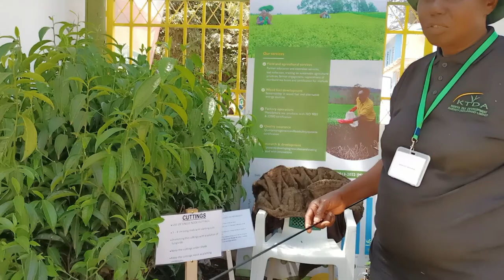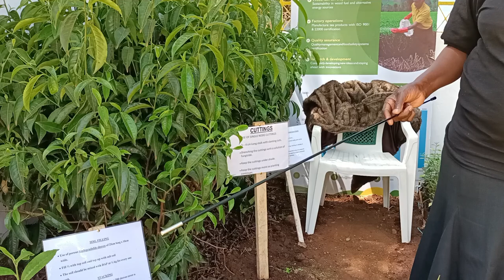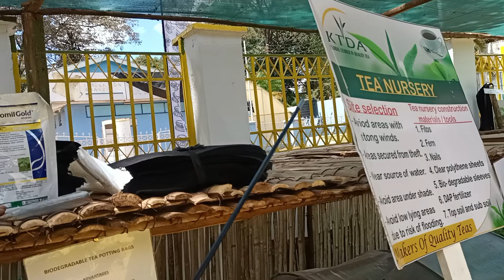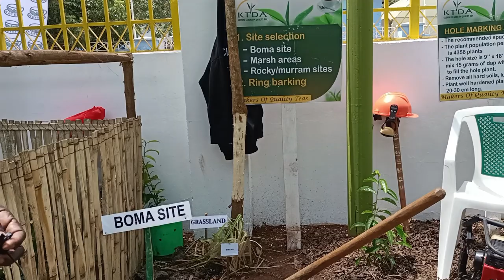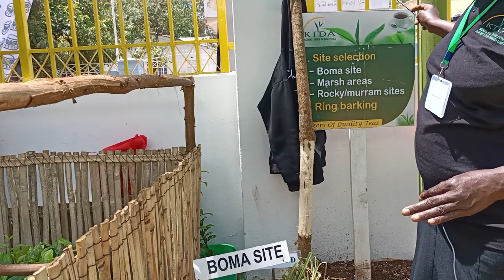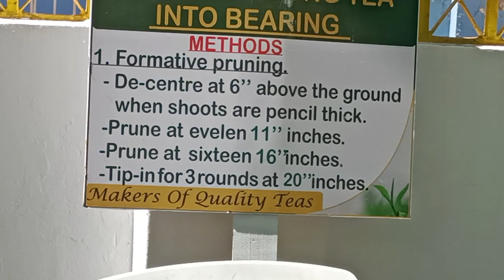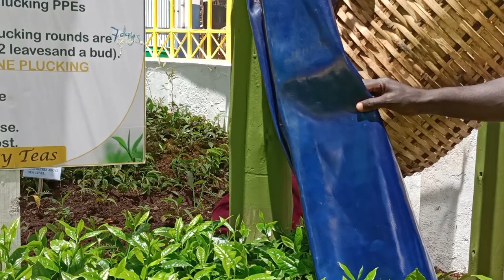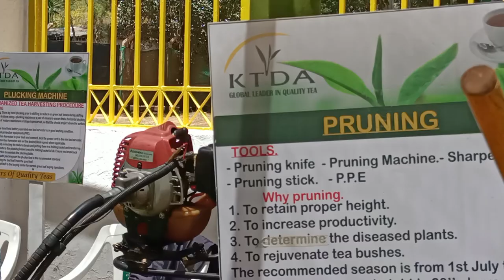Tea farming in Kenya